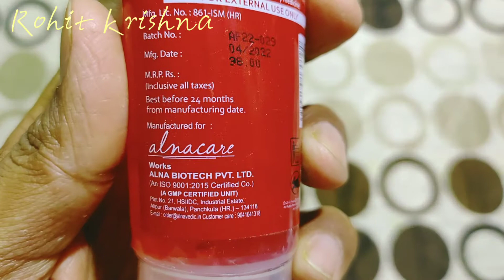Shopsy Loot || Buy 1 Get 1 Offer On Apple 🍎 Face Wash || offer sales || Unboxing Facewash 😎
मेरे इस Link पर Click कर के Shopsy APP को INSTAL कर लिजिए और आपको 1st order पर बड़ा offer and Discount मिलेगा.